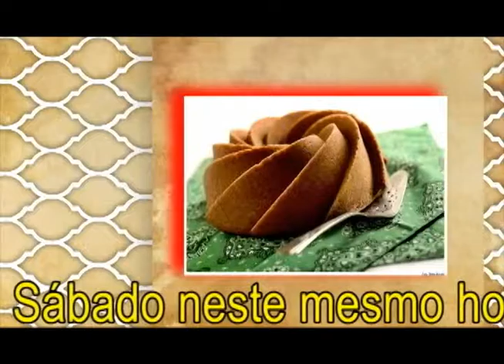Norma Araújo A C DECOR Jantar Árabe